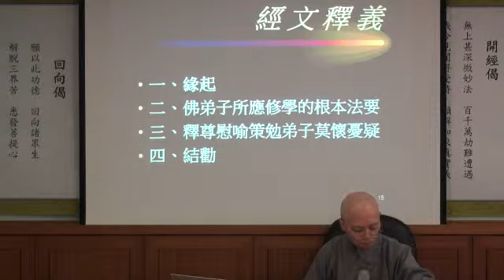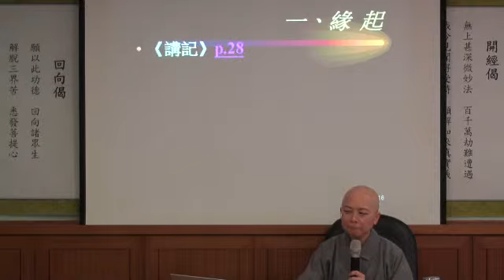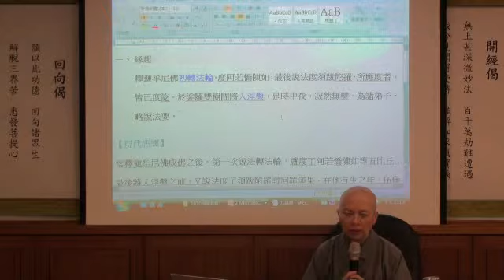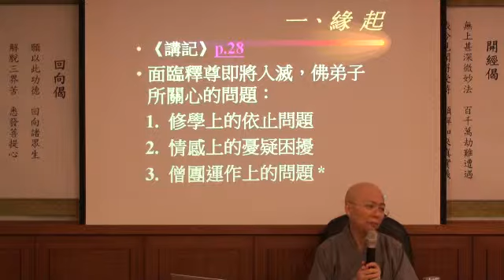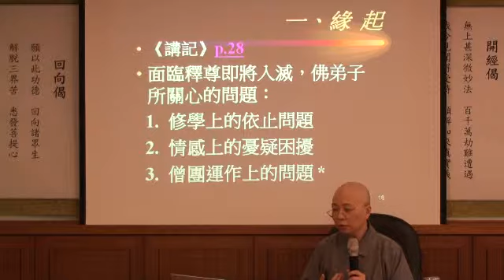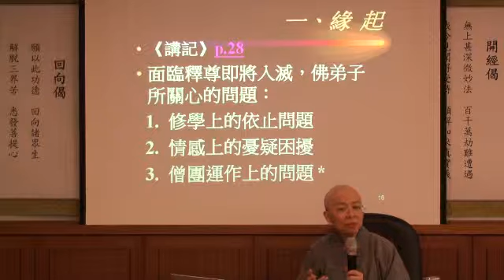聖嚴法師著作導讀_20100403(10)